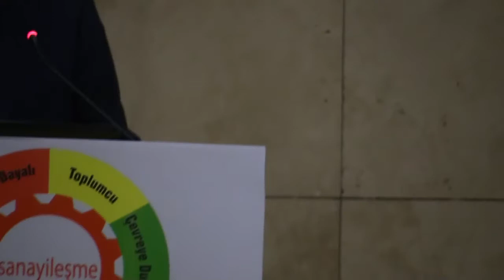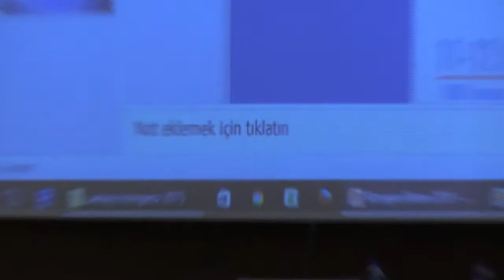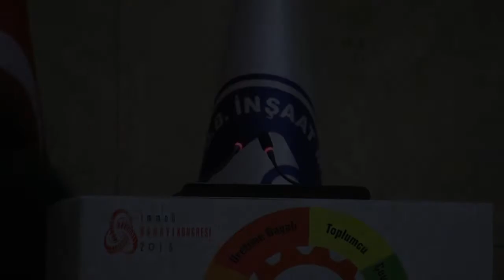TMMOB SANAYİ KONGRESİ 2015 AÇILIŞ KONUŞMALARI